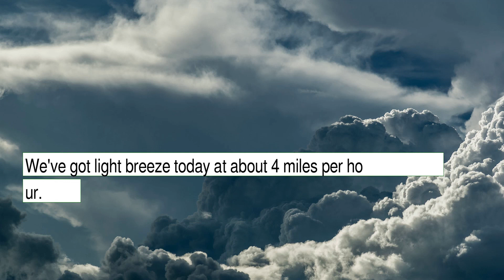Weather Forecast for Friday January 14, 2022 in East San Gabriel Valley, CA